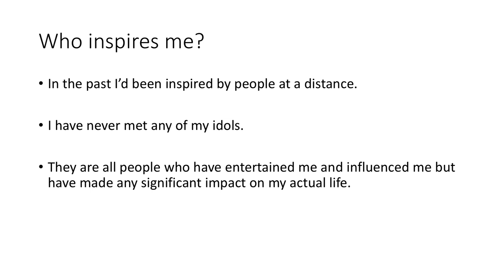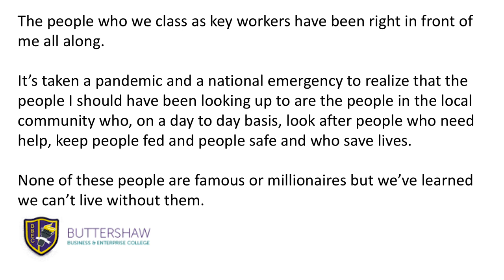BBEC's First Online Assembly